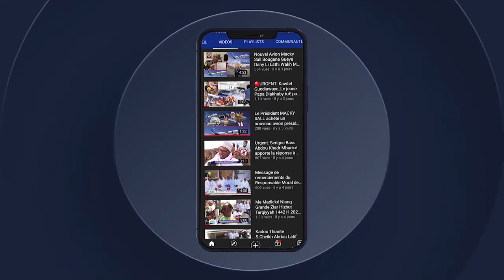Tari Alkhourane 38 Mame Diarra de la Daara de Porokhane devant le jury à Touba pour certifier P2